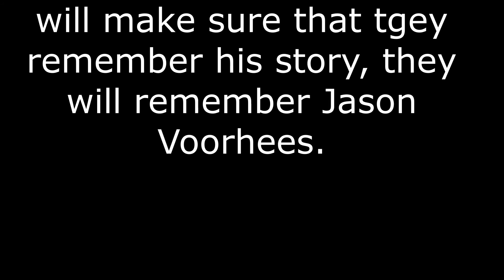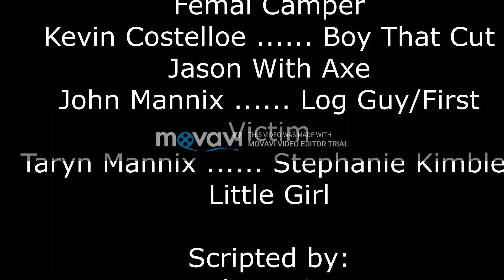Jason Voorhees The Evil Reborn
This is a project that I have been working on for a while and I finally finished it. I have to thank my friends and family for helping me with this.